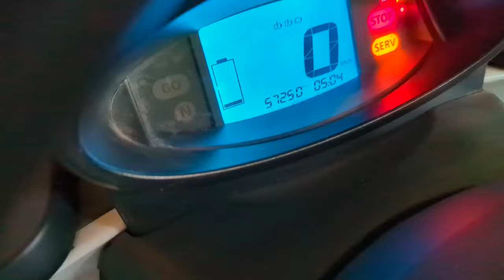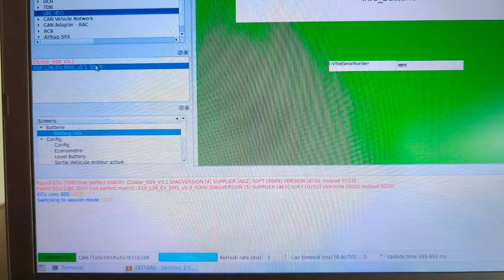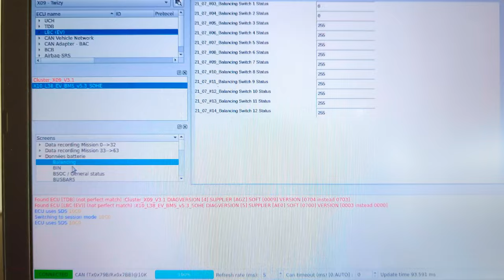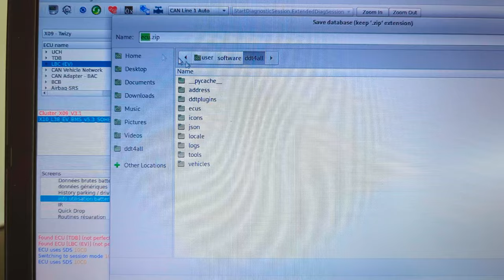HOW Renault Twizy (Zoe+Clio?) OBD On Board Diagnostics Computer Fehlerspeicher auslesen mit DDT4ALL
Renault Twizy (Zoe+Clio? UNTESTED!) OBD On Board Diagnostics Computer Fehlerspeicher auslesen mit DDT 4 ALL